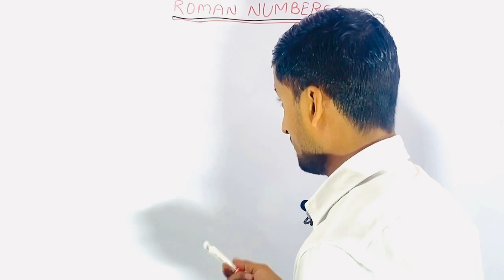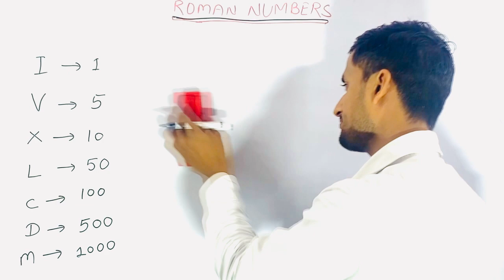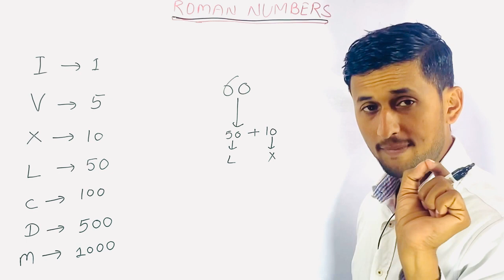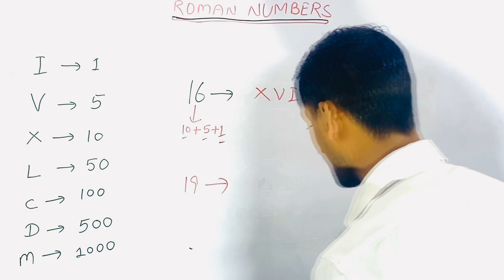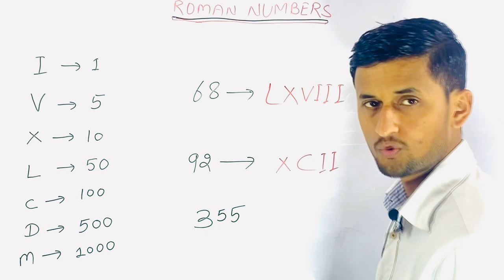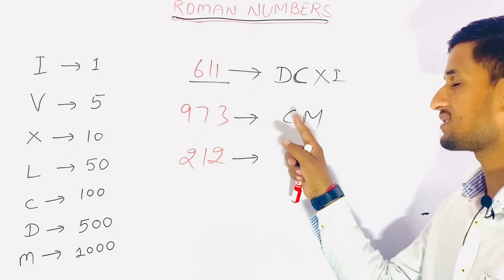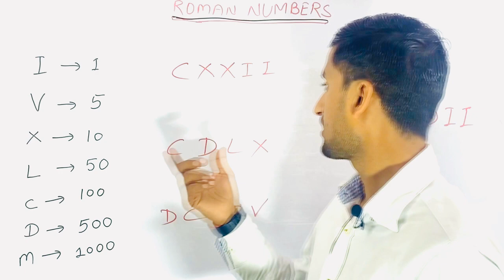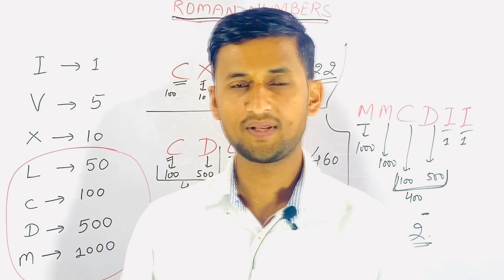Roman Numbers | RRB Ntpc group d | Maths By Munender Sir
Roman Numbers | Railway NTPC GROUP D |  Maths By Munender Sir |

romannumbers roman numbers1to100 ntpcexamanalysis rrbntpcexamanalysis ntpcpaperanalysis examanalysis rrbntpcpreviousyearquestionpaper rrbntpc rrbntpcexamdate2020 rrbntpcadmitcard2020 rrbntpcsyllabus2020 rrbntpcgeneralawareness ntpcexamanalysis ntpcexamanalysis2020 # ntpc exam analysis today#ntpc exam and city#ntpc exam